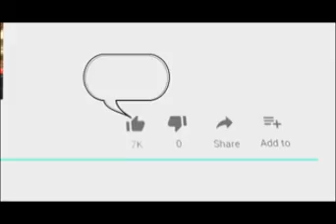सतगुरु स्वामी 1008 बाबा तुलसीराम साहिब का 51 वां वार्षिकोत्सव झंडारोहण के साथ शुरू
19 June 2019,
    सतगुरु स्वामी 1008 बाबा तुलसीराम साहिब का 51 वार्षिक उत्सव अजमेर में उनके निवास स्थान पर हर वर्ष की भांति इस वर्ष भी 19 जून से 21 जून तक बड़ी धूमधाम से मनाया जाएगा इस वर्ष महोत्सव के अवसर पर रामायण का अखंड पाठ 19 जून बुधवार से शुरू हुआ 21 जून को रामायण के पाठ की समाप्ति होगी तीनों दिन कीर्तन और भंडारा चलता रहेगा बुधवार को वार्षिक उत्सव का झंडा चढ़ाया गया इस मौके पर सिंधी समाज के कई गणमान्य लोग उपस्थित रहे।.